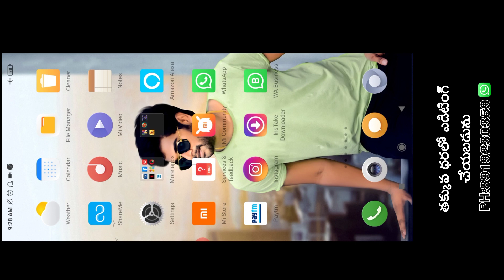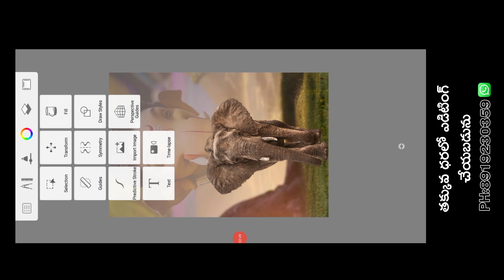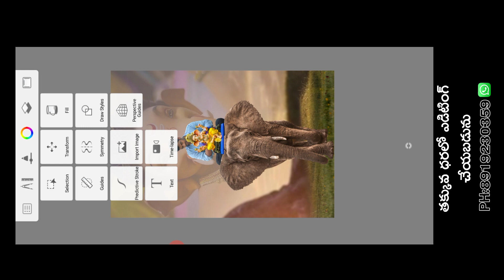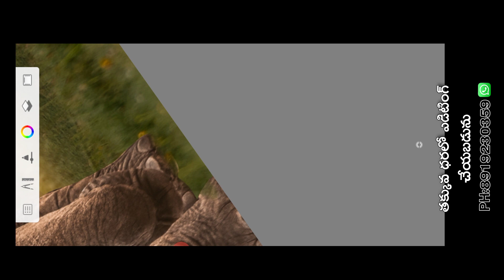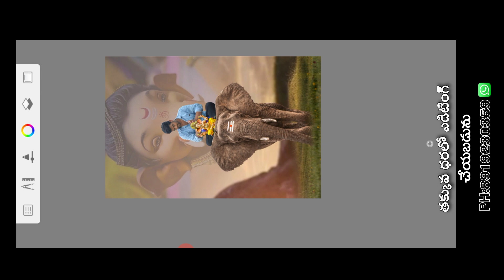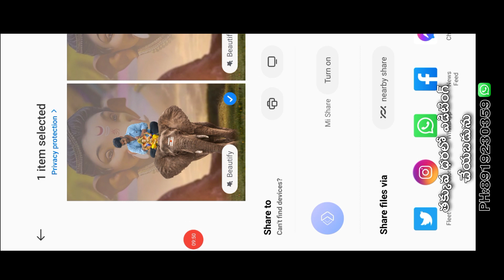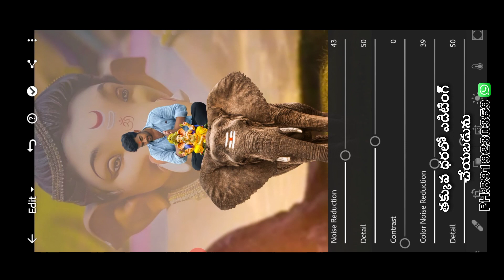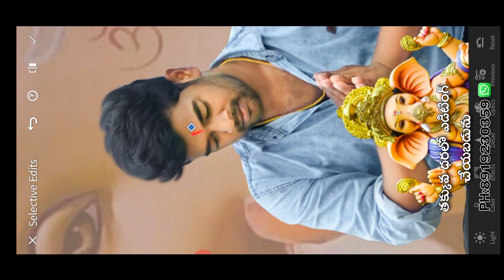Ganesh chaturthi special photo editing telugu/Festival banner editing in telugu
హాయ్ ఫ్రెండ్స్ ఈ Background కి నేను లాక్ నీ సెట్ చేశాను సో దాన్ని ఎలా ఓపెన్ చేయాలో ఒక వీడియో చేశాను ఆ వీడియో చూసి Background Download చేసుకోండి మరియు దానికి Password ఉంటుంది ఆ Password మీకు ఈ వీడియో ఫుల్ గా చూస్తే తెలుస్తుంది.

ganesh chaturthi editing photo,ganesh chaturthi photo editing auto desk telugu,ganesh festival program,ganesh festival program telugu,ganesh utsav 2021 news telugu
,ganesh utganesh chaturthi at telugu statessav editing telugu,ganesh utsav picsart editing telugu,how to do ganesh chaturthi puja at home in telugu
,how to do ganesha at home in telugu,how to create ganesh pics for editing
,2021 Ganesh Festival in Village Tech Prasad